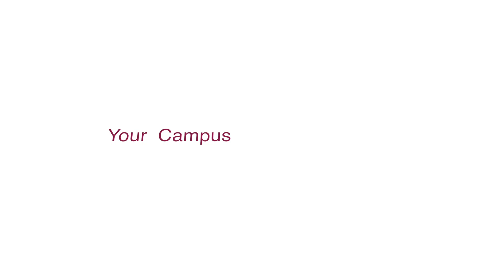Texas A&M University-Texarkana